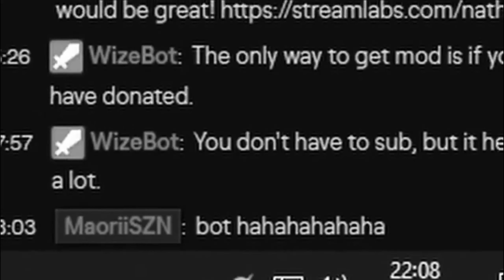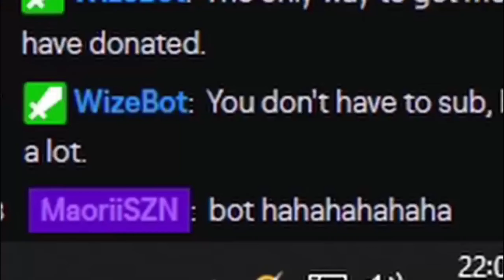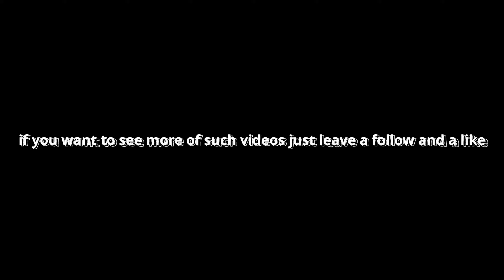MAORII vs. FAMOUS TWITCH STREAMERS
You like to watch Fortnite then.

Be Sure to Follow me on All Platforms!